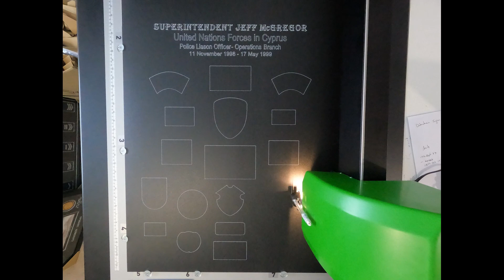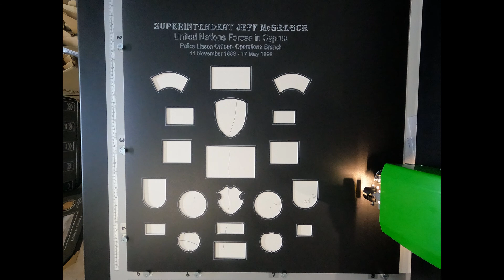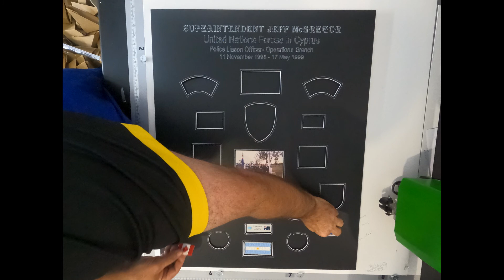Jeff McGregor United Nations Cyprus Frame 18-8-2021 0418213866